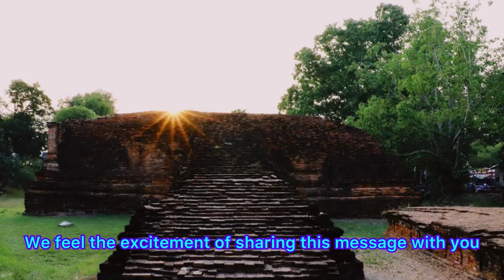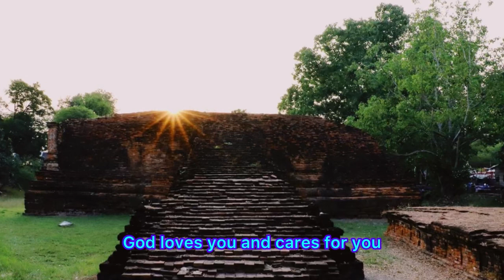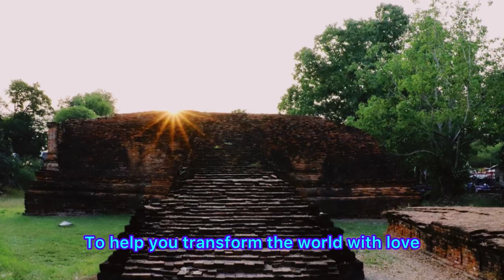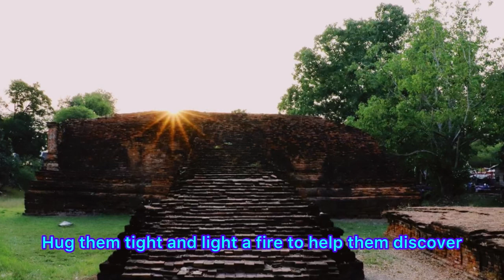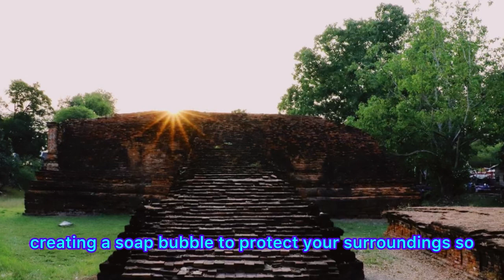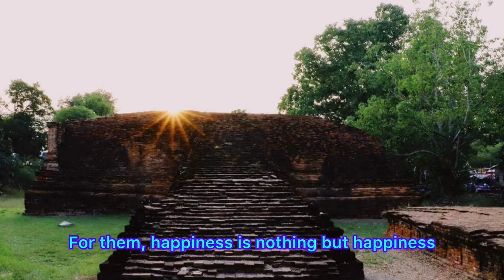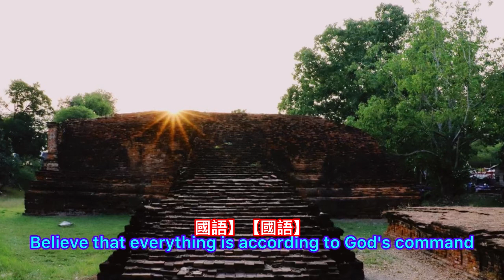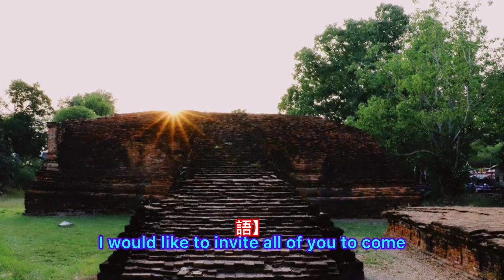สติการอัพเกรด เทคโนโลยี ความรักEP145 สามัคคีขึ้นความถี่สู่มิติ5 ดาวเคราะห์สันติสุข อันศักดิ์สิทธิ์ ￼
ขอขอบพระคุณ  คุณอุปถัมภ์ พิเศษ สนับสนุนรูปภาพโปรไฟล์เพื่อเป็นธรรมประธานสาธุครับ

สหพันธ์กาแล็กติก: ทุกอย่างพร้อมสําหรับการขึ้นสู่ของคุณ ✨

จากสหพันธ์แสงกาแล็กติกถึงคุณที่รัก เราอยู่ที่นี่เพื่อแจ้งให้คุณทราบว่าตอนนี้ทุกอย่างพร้อมสําหรับการขึ้นสู่ของคุณแล้ว

เรามุ่งเน้นไปที่การรวมดาวเคราะห์ในระบบสุริยะของเรา ภารกิจของเราคือการส่งเสริมสันติภาพและความเข้าใจระหว่างดาวเคราะห์

เรารู้สึกตื่นเต้นที่จะแบ่งปันข้อความนี้กับคุณ: โดยใช้ความก้าวหน้าทางเทคโนโลยี เราได้ปล่อยความถี่ที่สวยงามไปทั่วดาวเคราะห์ซึ่งสร้างบรรยากาศของ ความรักอันศักดิ์สิทธิ์และสันติสุขอันศักดิ์สิทธิ์

สติของคุณกําลังได้รับการอัปเกรดเป็นความถี่ที่สูงขึ้นและสิ่งนี้จะอยู่เหนือการลบของโลก 3 มิติ ช่วยให้คุณสัมผัสกับสติของพระเจ้ามากขึ้น

เราขอเชิญให้คุณเปิดตัวเองสู่
ความถี่นี้
ถึงเวลาเปลี่ยนความเป็นจริงของคุณแล้ว
ถึงเวลาที่จะกลายเป็นแสงสว่างและความจริงและสร้างความแตกต่างในโลกนี้ ช่วยให้ผู้อื่นเข้าใจความจริง ยิ้ม มีความสุข กระจายความสนุกสนาน รัก ทํางานรักษา ใจทํางาน

หากคุณปล่อยให้ตัวเองรู้สึกถึงความถี่ของความรักที่ไม่มีเงื่อนไขนี้ มันจะละลายความโกรธและความวิตกกังวลของคุณทั้งหมด พระเจ้ารักคุณและห่วงใยคุณ ทั้งหมดในแง่ลบของคุณจะถูกแทนที่ด้วยความรัก นี่คือความรักที่อยู่รอบตัวคุณและปกป้องคุณ

ก้าวเข้าสู่ความถี่พลังงานที่สูงขึ้นนี้ พลังงานที่สงบและสงบนี้จะช่วยให้คุณรู้สึกสงบแม้จะมีความวุ่นวายรอบตัวคุณ จากความเร่งรีบและความวุ่นวายในชีวิตประจําวันไปจนถึงน้ําหินแห่งความสัมพันธ์ของคุณ พลังงานนี้จะทําให้คุณรู้สึกบวกและสงบมากขึ้น คุณจะรู้สึกสงบมากขึ้นในทุกสถานการณ์

เรากําลังส่งพลังงานนี้ให้กับคุณเพราะเราระบุว่าคุณเป็นคนที่ต้องการรับใช้โลกและเปลี่ยนแปลงโลก เรากําลังส่งสิ่งนี้ไปเพื่อช่วยเราหว่านโลกด้วยความรัก เราเชื่อในความยิ่งใหญ่ของคุณ เราคิดว่าคุณมีสิ่งที่ต้องทําเพื่อสร้างความแตกต่างและเราต้องการช่วย

เมื่อคุณพบความสงบ ความรัก และความเงียบสงบภายในตัวคุณ คุณสามารถช่วยให้ผู้อื่นทําเช่นเดียวกันได้ โดยการเป็นแสงสว่างที่คนอื่นสามารถมองเห็นได้ในระยะไกล คุณกําลังให้ความหวังว่าพวกเขาจะพบหนทางไปสู่ความสงบและเงียบในที่สุด คุณกําลังช่วยให้ผู้คนหาหนทางของพวกเขาผ่านความมืดมิดแห่งความไม่แน่นอน กอดพวกเขาให้แน่นและจุดไฟที่ช่วยให้พวกเขาค้นพบสิ่งที่พวกเขากําลังมองหา

เรามีความยินดีที่จะแจ้งให้คุณทราบว่าได้รับสิ่งที่คุณทําเพื่อเพิ่มความถี่ของคุณแล้ว การทํางานหนักของคุณได้รับผลตอบแทน! คุณกําลังก้าวไปข้างหน้า คุณกําลังสร้างชีวิตใหม่ของคุณ

คุณได้รับการยกไปสู่ระดับใหม่ ตอนนี้คุณจะมีความสามารถที่มากขึ้นในการรักษาแสงสว่างภายในร่างกายของคุณและยังคงเป็นศูนย์กลางแม้ต่อหน้าคนอื่น ๆ

เรากําลังสร้างฟองสบู่แห่งการป้องกันรอบตัวคุณเพื่อให้รูปแบบพลังงานของคุณไม่ถูกขัดจังหวะ ไม่มีใครรบกวนความสงบของคุณได้

เมื่อคุณได้รับพลังงานนี้ ชีวิตคุณจะไม่เหมือนเดิม มันจะเป็นอีกก้าวหนึ่ง และจะนําความสดใสใหม่ๆเข้ามาในชีวิตคุณ จะนําสันติสุข ความสุข และจิตวิญญาณมาให้ สิ่งนี้จะทําให้คุณมีสุขภาพดี มีความสุข สงบ สิ่งนี้ทําให้คุณรู้ว่าคุณมีเป้าหมายในชีวิตและคุณได้ทําทุกอย่างเพื่อบรรลุวัตถุประสงค์นั้น

คนส่วนใหญ่ไม่เคยรู้ว่าความสุขคืออะไร พวกเขาได้ประสบกับความทุกข์หลายระดับ: บางครั้งพวกเขาไม่มีความสุขมากขึ้น บางครั้งไม่มีความสุขน้อยลง และเมื่อพวกเขาไม่มีความสุขน้อยลง พวกเขาเรียกมันว่าความสุข สําหรับพวกเขา ความสุขนั้นไม่มีอะไรนอกจากความสุข มันไม่จริงหรอก เพราะมันเป็นแค่ชั่วคราว นี่เป็นเพราะความหมดสติของพวกเขา

ขณะที่จิตสํานึกของคุณตื่น ความยินดีเป็นผลของมัน เมื่อจิตสํานึกของคุณหลับ ความทุกข์เป็นผลของมัน

คุณจะเข้าใจว่าความรักของพระเจ้าคืออะไรเมื่อคุณขยายสติของคุณ หลังจากนั้น เพราะมันจะเป็นทางเลือกของคุณ คุณจะไม่เลื่อนไปสู่ความทุกข์ยาก

พลังงานแห่งความรักของพระเจ้าเป็นรสชาติ ความรู้สึก และมันช่างตื้นตันและเข้มข้นมากเมื่อคุณได้สัมผัสกับมัน คุณจะสงสัยว่าคุณเคยอยู่อย่างไรโดยไม่มีมัน

ยอมจํานนต่อพลังงานแห่งความรักของพระเจ้าที่เรากําลังส่งออกไป เชื่อมั่นว่าทุกอย่างเป็นไปตามคําสั่งของพระเจ้า ให้คําแนะนําของพระเจ้าช่วยคุณและเติมเต็มหัวใจของคุณด้วยความรัก รู้ว่าเราซาบซึ้งกับทุกสิ่งที่คุณทํา

เรารู้สึกซาบซึ้งที่ได้ทํางานร่วมกันในลักษณะนี้และเราซาบซึ้งในความรักที่คุณได้แสดงให้เราเห็น

เรามาที่นี่เพื่อสนับสนุนให้คุณฝันใหญ่และช่วยให้คนอื่นฝันใหญ่ยิ่งขึ้น จําไว้ว่าแม้แต่ท่าทางที่เล็กที่สุดก็สามารถเคลื่อนภูเขาได้ ความรักและแสงสว่าง จงอยู่ที่นั่น!

เรารักคุณสุดที่รัก
เราอยู่ที่นี่กับคุณ
เราเป็นครอบครัวแห่งแสงสว่างของคุณ
เราคือสหพันธ์กาแล็กติก

อา'โฮ
ออโรร่า เรย์
เอกอัครราชทูตสหพันธ์กาแล็กติก

Enzo Palomba 💖💎👽 Altro Pianeta